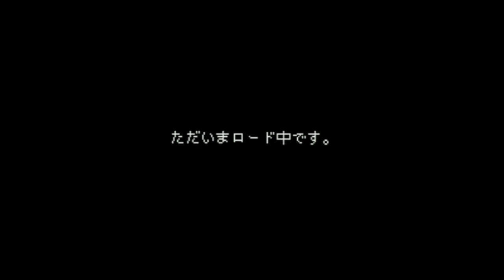BS Super Ninja kun - Super Nintendo Entertainment System - Intro & Title Screen